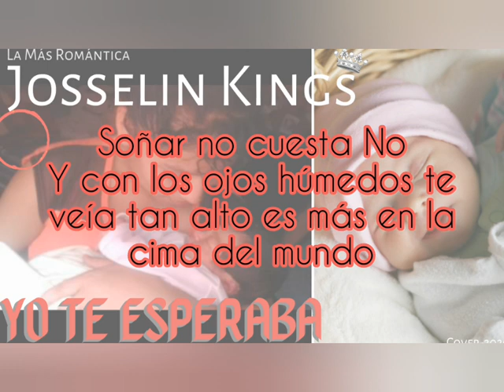Yo Te Esperaba / Cover / Josselin Kings 👑 2020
JosselinKings 👑 2020